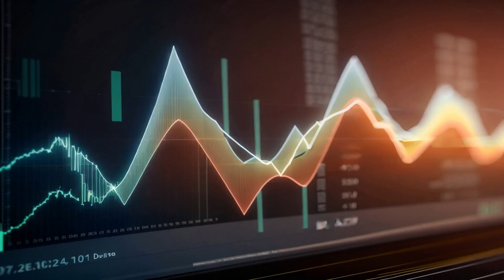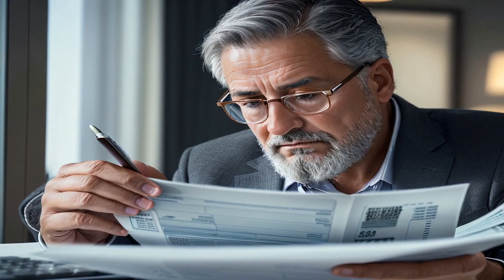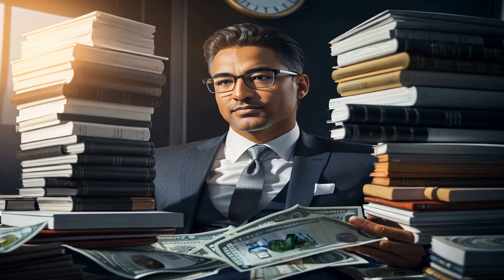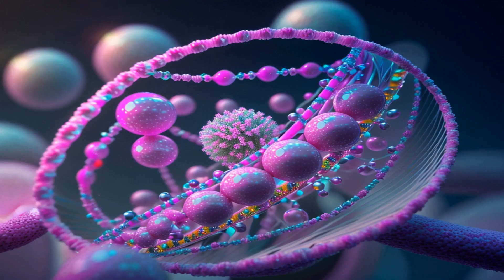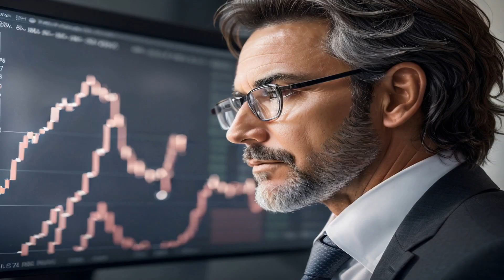SMART Goals Unleashed: Empower Your Potential and Conquer Any Challenge